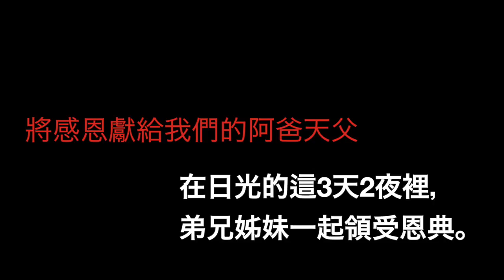2016 五月的JCC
JCC In May